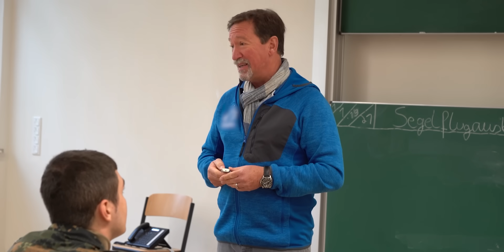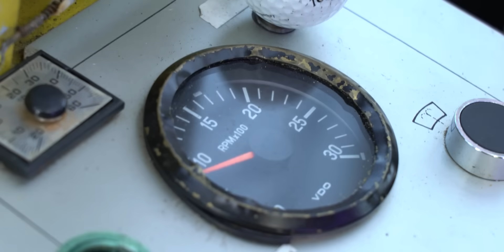Die Segelflugausbildung | DIE REKRUTINNEN Part II | SPECIAL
Jetzt geht's hoch hinaus! Im Special begleiten wir vier altbekannte Gesichter aus DIE REKRUTINNEN noch einmal nach Roth, wo sie ihre Segelflugausbildung absolvieren. Fünf Tage lang lernen die Gefreiten Enny, Lea, Michelle und Kenneth die dritte Dimension kennen und bewegen sich das erste Mal in dem Element, das den Hauptarbeitsbereich der Luftwaffe bildet. Dabei geht es nicht nur darum zu lernen, wie man ein Segelflugzeug bedient, sondern vor allem auch um Teambuilding und den Zusammenhalt. Wie sich die Offizieranwärter dabei schlagen, erfährst du im Video.